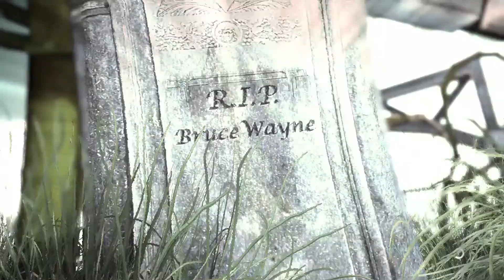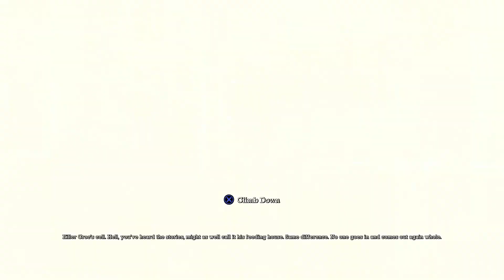Batman Arkham Asylum Playthrough P.23 - Chasing Crane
Can't let the spindly little guy get away. Part 23.